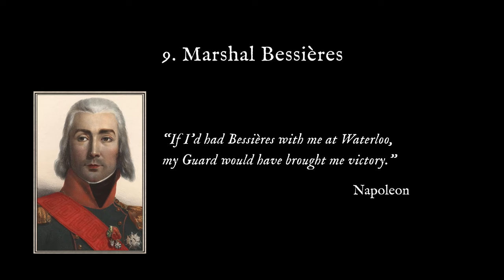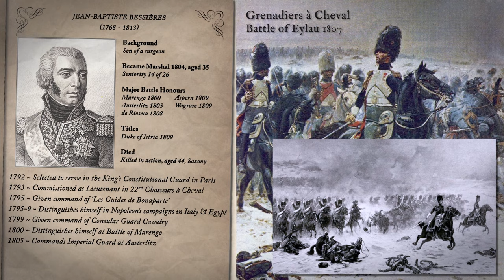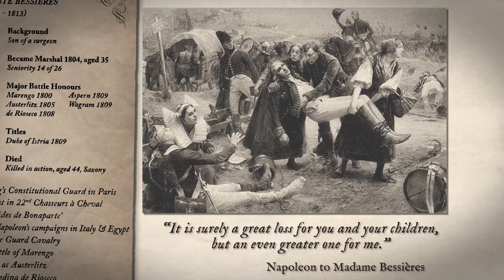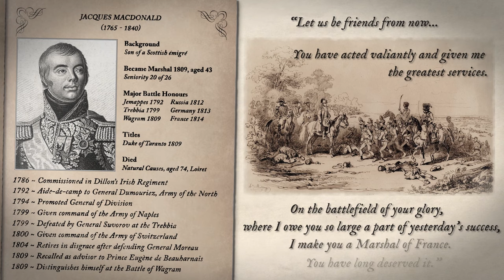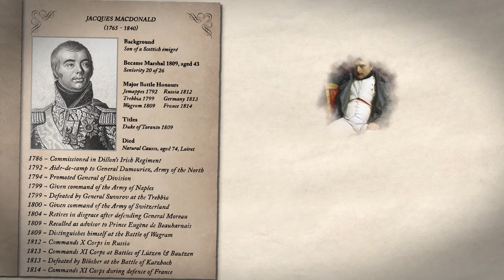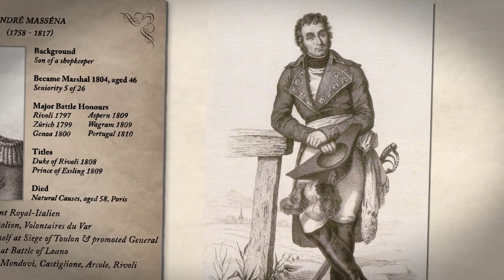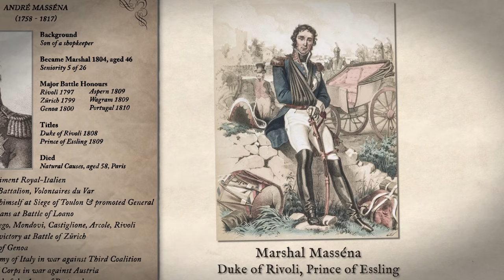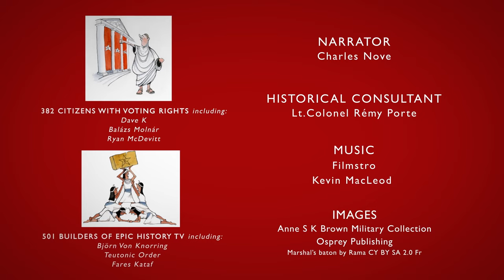Mariscales de Napoleón: Bessières, Macdonald, Masséna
En 1804 Napoleón creó 18 "mariscales del Imperio", para servir como oficiales superiores de la "Grande Armée". Creó otros 8 antes de su abdicación. Algunos eran aristócratas, pero otros eran hijos de tenderos o sastres. Los más favorecidos se convirtieron en príncipes y reyes. Entre sus filas se encontraban figuras legendarias como los mariscales Lannes, Soult, Davout y Massena, pero también figuras mucho menos conocidas como Pérignon, Brune y Moncey. Nuestra serie explorará las vidas de los 26 Mariscales y los clasificará de acuerdo con nuestro propio juicio de sus logros como Mariscales.

La voz de Epic History TV en Español en este video ha sido generada por las máquinas súper inteligentes de traducción de Papercup. Papercup desea traer los videos de sus creadores favoritos en su idioma nativo, así que disfruta el video y disculpa los errores tipográficos!

Papercup enlace Estamos ofreciendo un descuento exclusivo en nuestro primer curso completamente en español.